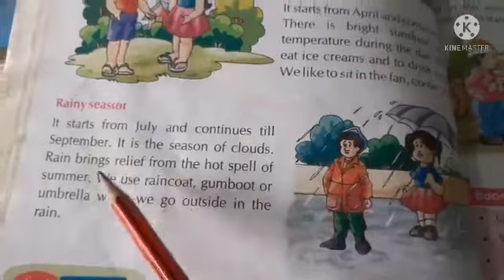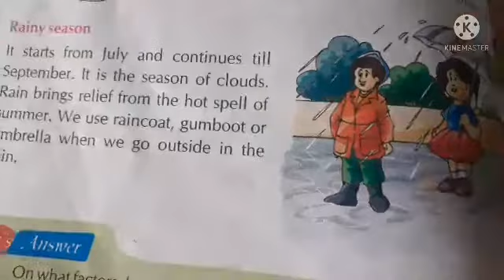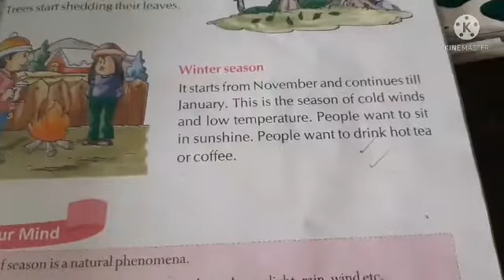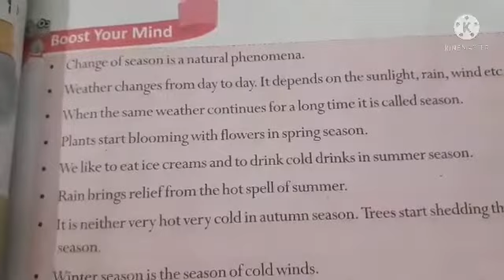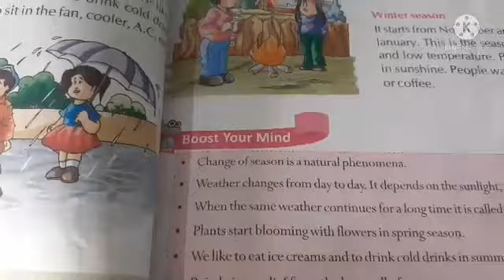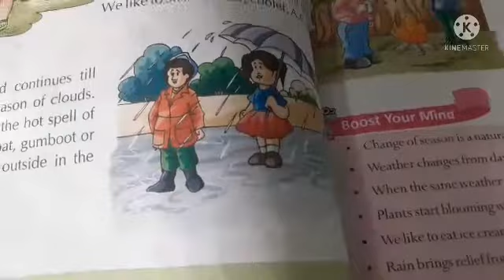EVS EXPLANATION OF CHAPTER 8